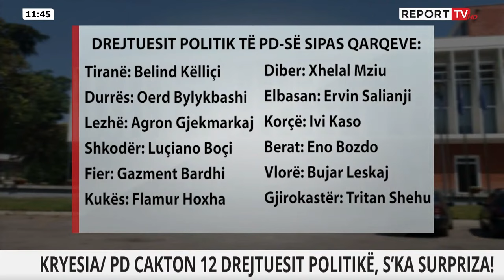PAZARE brenda PD?! Demokratët NXJERRIN BLLOF njëri-tjetrin, Marku: S'na pyetën fare për Gjekmarkajn!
Zgjedhja e drejtuesve politikë në 12 qarqet e vendit dje nga Kryesia e Partisë Demokratike ka ngjallur pakënaqësi jo vetëm në radhët e kryesisë por dhe në anëtarësi. Ish-kreu i PD në Lezhë Paulin Marku në një intervistë për Report Tv thotë se vendimi për emërimin e Agron Gjekmarkajt si drejtues politik i këtij qarku ka ngjallur pakënaqësi në shumicën e grup seksioneve të Lezhës, të cilat përbëhen nga demokratë që e mbështetën Berishën kur nisi nismën e foltores kundër Bashës.